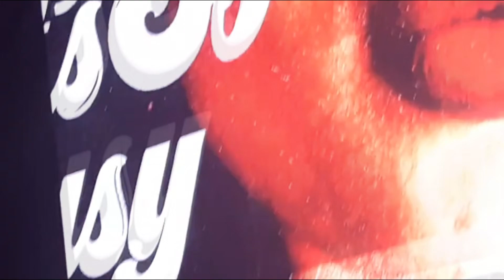Guns N' Roses - 2022-09-13 - Mineirão, Belo Horizonte, Brazil [KeifferGNR]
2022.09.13 - Belo Horizonte, MG, Brazil @ Mineirão

Setlist